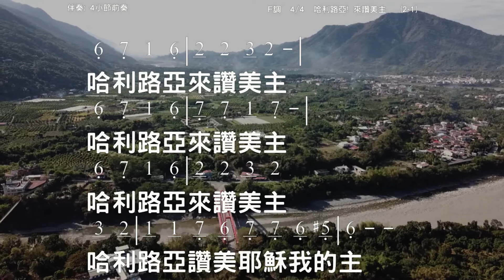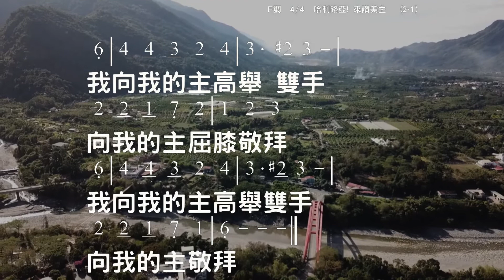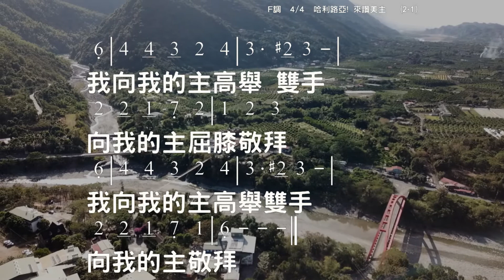哈利路亞來讚美主 詞/曲: 戴念慈 伴奏版 簡譜 樂器 中文字幕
哈利路亞！來讚美主
詞/曲: 戴念慈
華人的讚美敬拜

哈利路亞！來讚美主。哈利路亞！來讚美主。
哈利路亞！來讚美主。哈利路亞讚美耶穌我的主。

我向我的主高舉雙手，向我的主屈膝敬拜。
我向我的主高舉雙手，向我的主敬拜。

☆聲明：

1、歌曲版權屬原作者所有
2、本影片不擁有歌曲版權
3、本影片非推廣商品製作
4、支持創作者請購原版CD